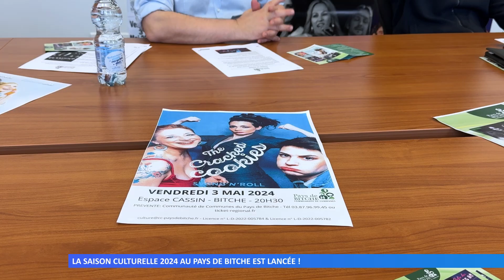La saison culturelle 2024 au Pays de Bitche est lancée !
Une toute nouvelle programmation inédite a été présentée lors d’une conférence de presse. Une série de spectacles tout public et une autre pour les scolaires seront joués à l’Espace Cassin.
Réalisation : Émilia SEEL - Thibaut DEMMERLE